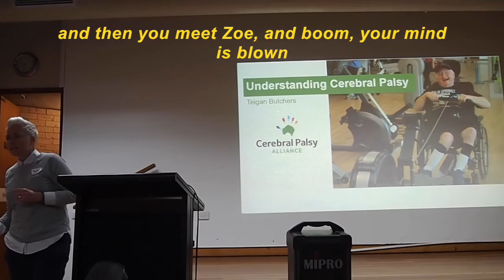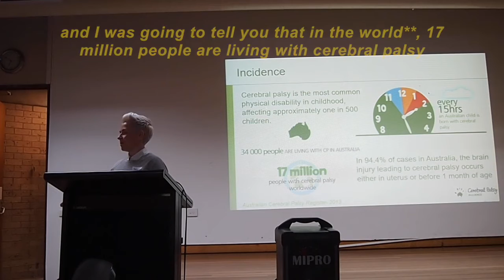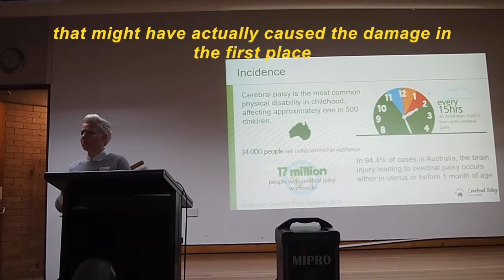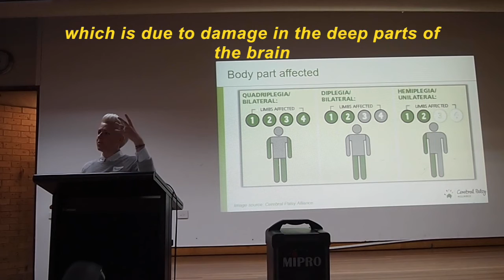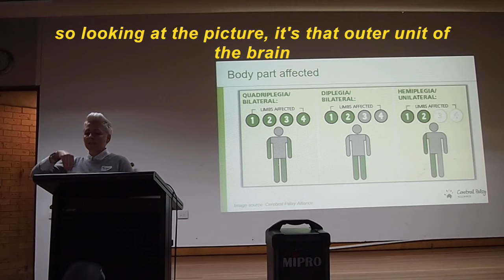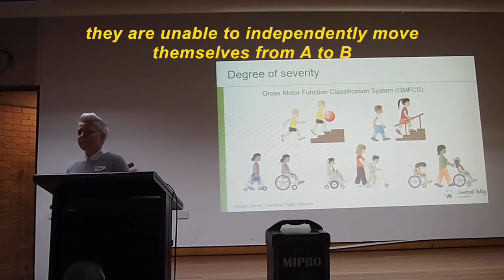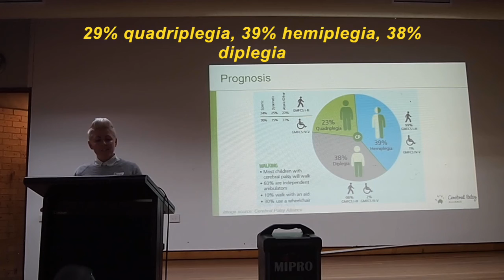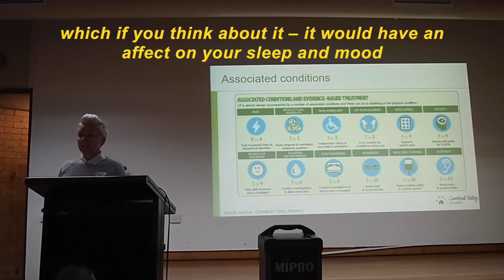Understand Cerebral Palsy in 8 Minutes Home Care Heroes